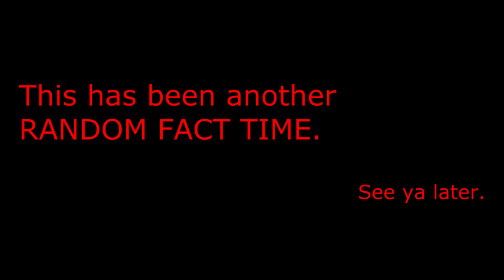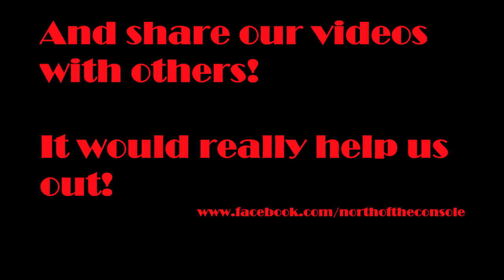Mega Man Legends #2 - North of the Console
More glorious Breaking Bad-themed beatboxing.

All images used were located through Google Images under the filter "Labelled for Reuse with Modification" and are assumed to be without copyright.